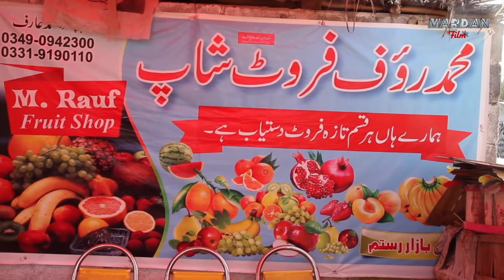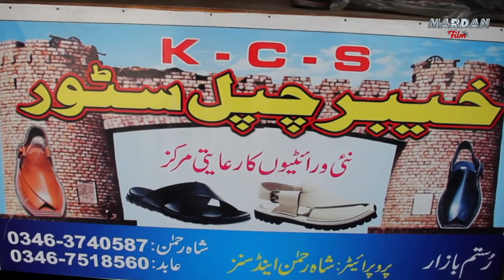RUSTAM KPK PAKISTAN 2018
Rustam is a valley situated in the east of Mardan District bordering District Swabi and District Buner in District Mardan of Khyber-Pakhtunkhwa.